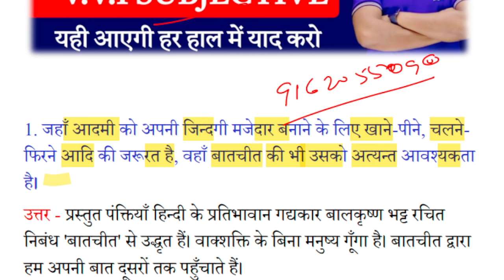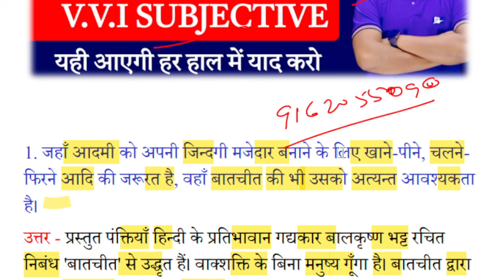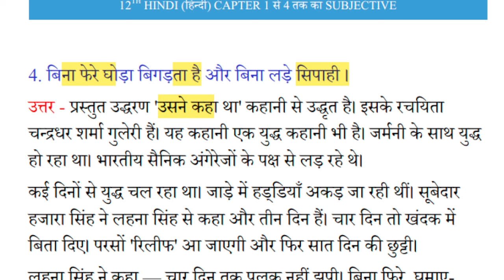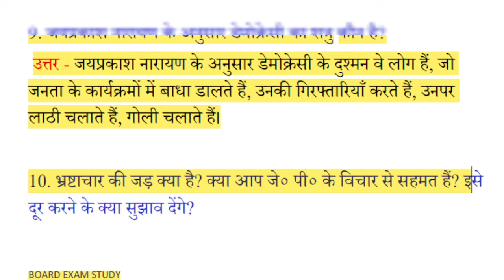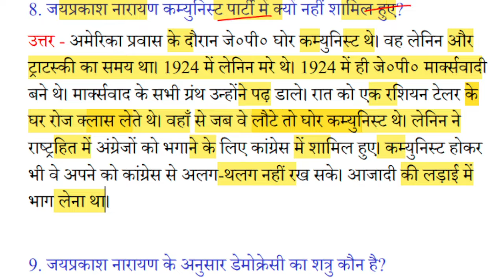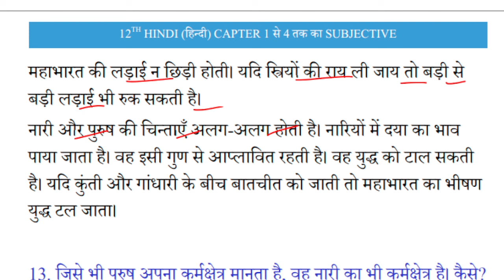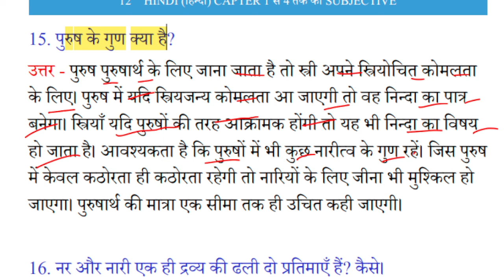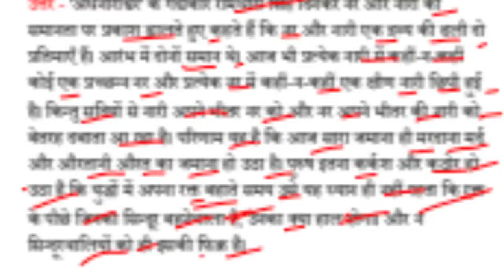Hindi Class 12th Subjective Question 2025 |Hindi Ka Objective Question Class 12| Vvi Subjective 2025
Hindi Class 12th Subjective Question 2025 |Hindi Ka Objective Question Class 12| Vvi Subjective 2025#geography_2024 geography_2024 _subjective_question_2025